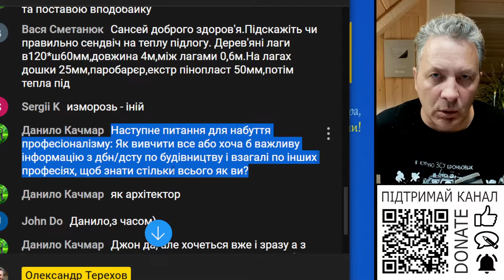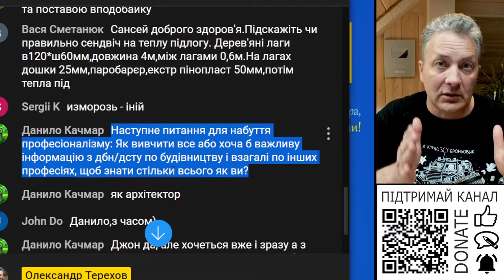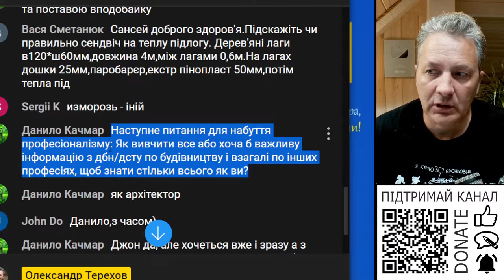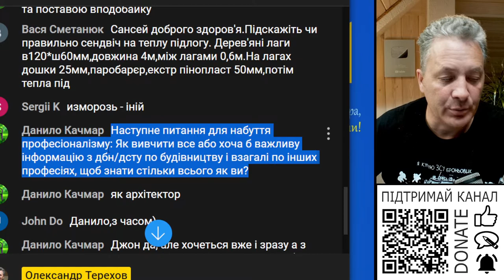Як підняти свій професіоналізм в будівництві?